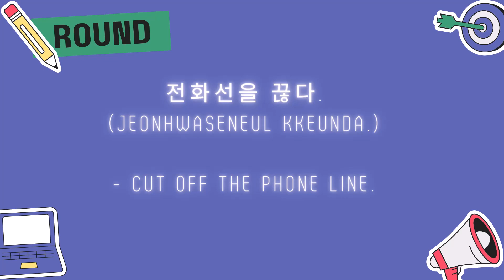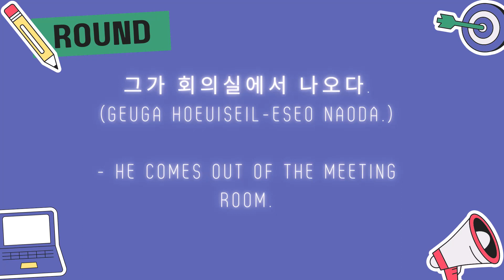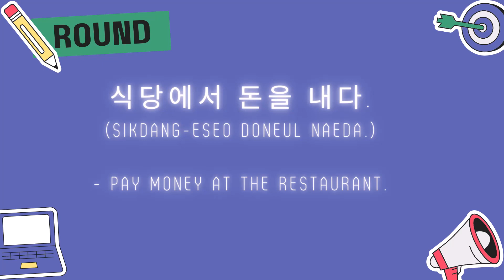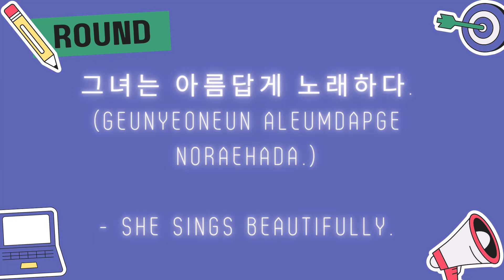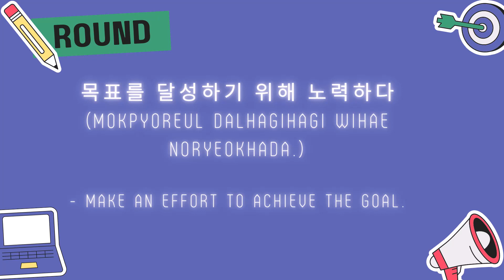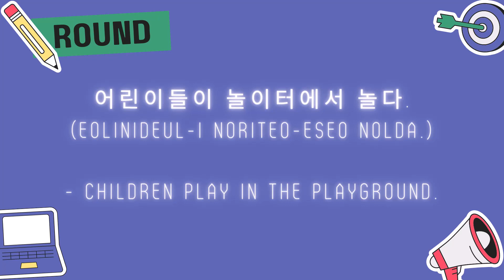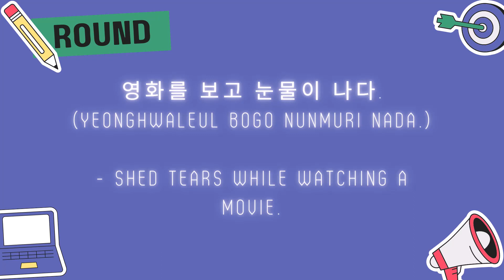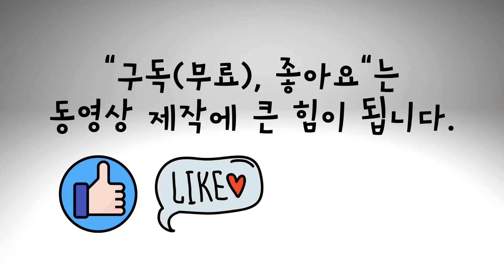TOPIK_1_Words_Verbs_03